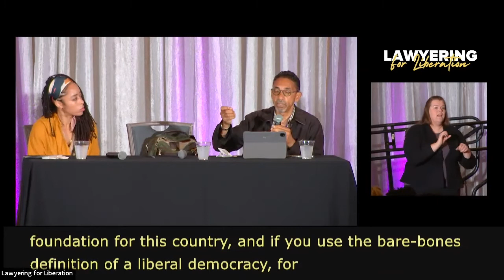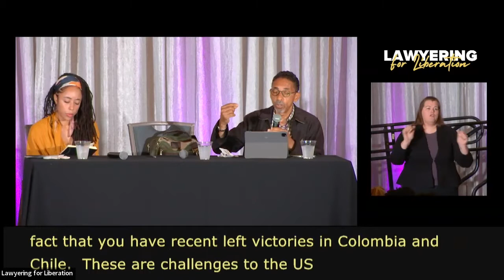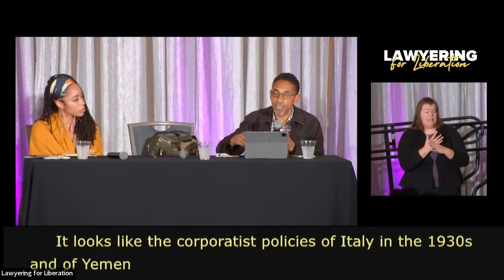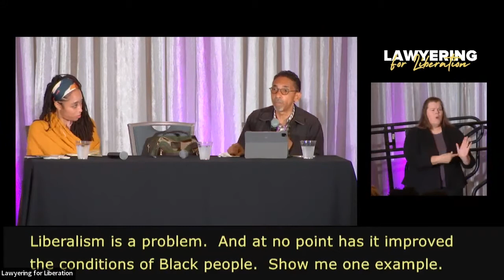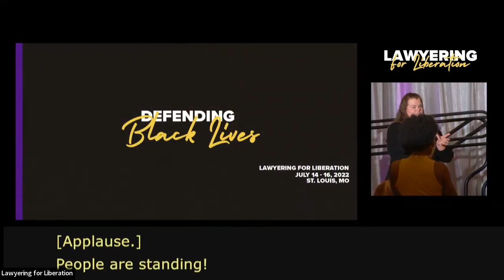Looking Back to Move Forward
Speakers: Marbre Stahly-Butts, Robin DG Kelley, M Adams